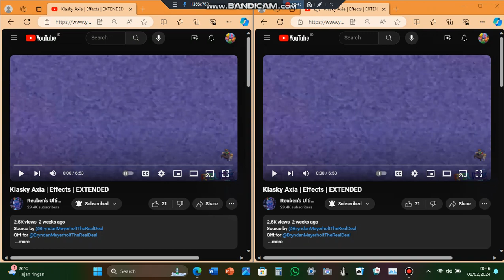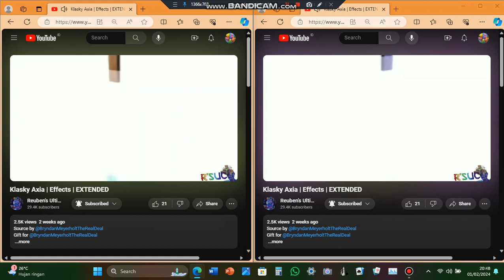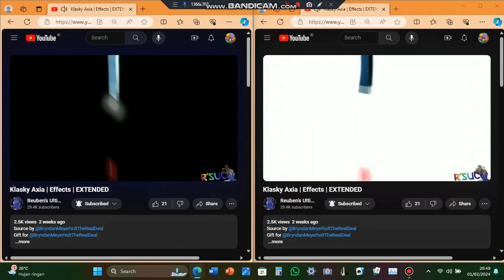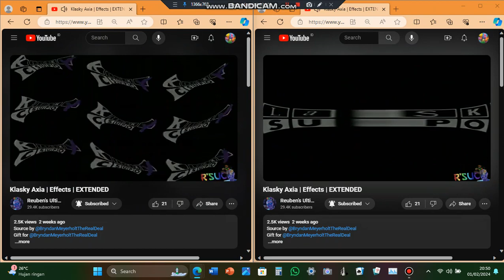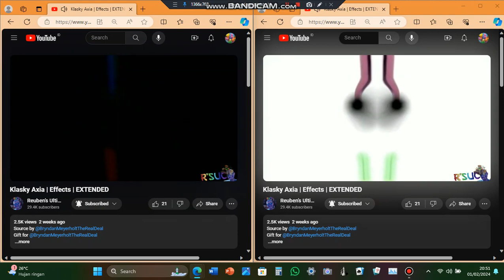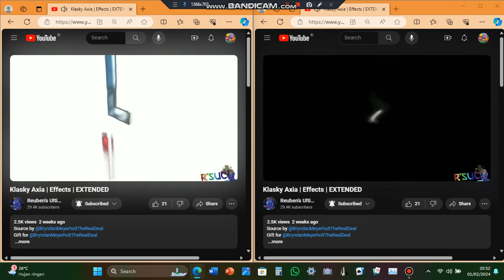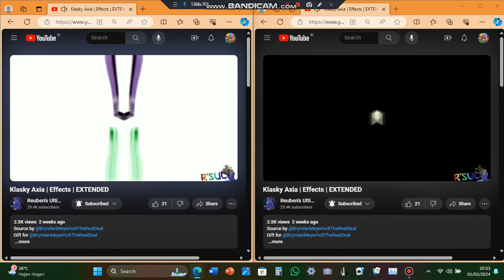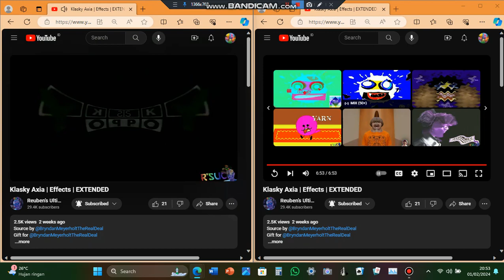Klasky Axia Effects EXTENDED Combined